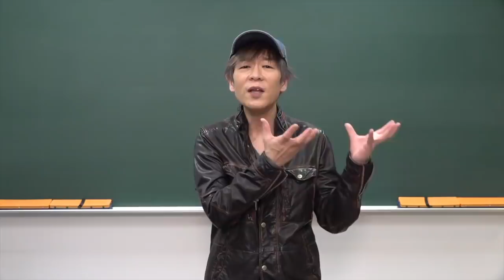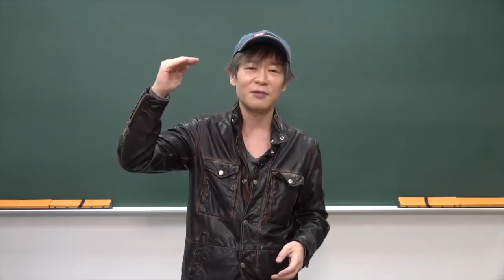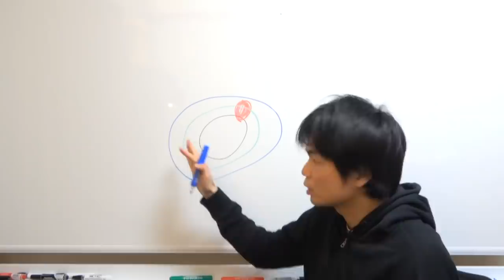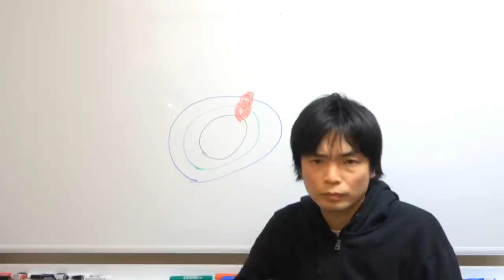教育系YouTuberから受験生への応援メッセージ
いろんな教育系YouTuberに共通テストを控えた受験生への応援メッセージをもらいました。